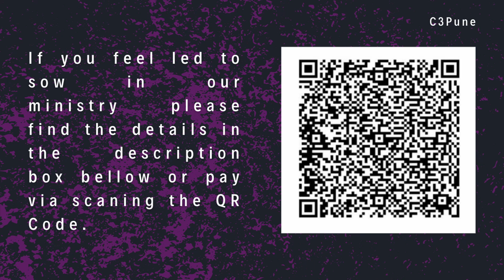Malachi 3:3 // Ps. Sudhir Sable // 13th October 2024 // English & Hindi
This channel exists to promote religious content, positivity and the love of Christ for anyone who is looking for hope, peace and are in need of love. This channel is open for everyone.
We do not promote any kind of hate, inappropriate content, or anything that will hurt the sentiments of others.